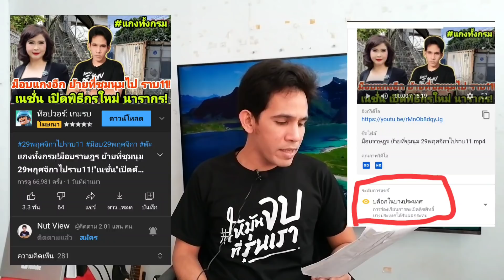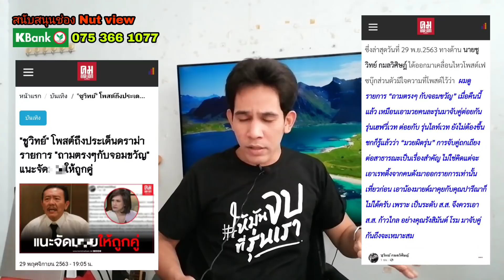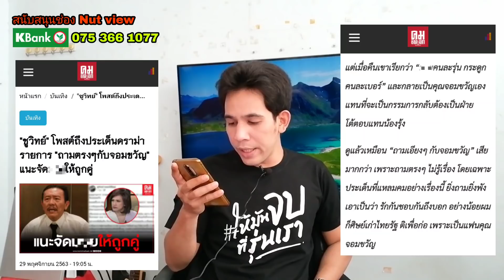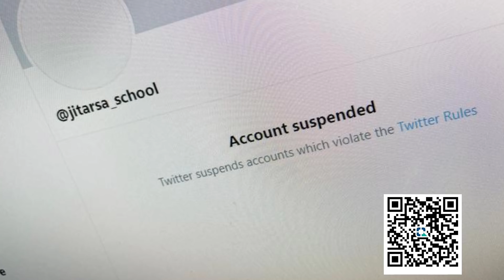"ชูวิทย์"ชี้ "จอมขวัญ"จัดไม่ถูกคู่!นักเรียนเลว ยันแต่งไปรเวทไปเรียน!"ช่อ"จ่อฟ้อง"ไทยภักดี"!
ชูวิทย์ กมลวิศิษฎ์ ชี้ จอมขวัญ จัดไม่ถูกคู่ ในรายการ ถามตรงๆกับจอมขวัญ น่าจะให้ ดรอานนท์ เจอ อ.ปิยบุตร แสงกนกกุล จะถูกคู่กว่า!

‘นักเรียนเลว’ แง้มชื่อ 23 โรงเรียน ร่วมแต่งชุดไปรเวทไปเรียน 1 ธ.ค.นี้

สืบเนื่องจากกรณีภาคีนักเรียน KKC และกลุ่มนักเรียนเลว ประกาศเชิญชวนนักเรียนใส่ชุดไปรเวทไปเรียนในวันที่ 1 ธันวาคม โดยนายณัฏฐพล ทีปสุวรรณ รัฐมนตรีว่าการกระทรวงศึกษาธิการ (ศธ.) ยืนยันว่าจะไม่ให้เรื่องดังกล่าวเกิดขึ้น เนื่องจากแต่ละโรงเรียนมีกฎระเบียบเรื่องการแต่งกายที่ชัดเจนอยู่แล้ว ขอให้ทุกฝ่ายทำความเข้าใจซึ่งกันและกันนั้น

ล่าสุด เมื่อเวลาประมาณ 18.09 น. วันที่ 29 พฤศจิกายน กลุ่มนักเรียนเลว เปิดเผยรายชื่อโรงเรียนที่จะมีนักเรียนร่วมแต่งชุดไปรเวทไปโรงเรียนวันที่ 1 ธันวาคมนี้ เบื้องต้นมีทั้งหมด 23 โรงเรียน อาทิ โรงเรียนสามเสนวิทยาลัย, โรงเรียนเตรียมอุดมศึกษา, โรงเรียนกัลยาณวัตร, โรงเรียนสุรนารีวิทยา, โรงเรียนชลกันยานุกูล, โรงเรียนสารวิทยา, โรงเรียนหอวัง, โรงเรียนเตรียมอุดมศึกษาพัฒนาการ, โรงเรียนขอนแก่นวิทยายน, โรงเรียนสาธิตมหาวิทยาลัยศรีนครินทรวิโรฒ, โรงเรียนสตรีวิทยา, โรงเรียนบดินทรเดชา สิงห์ สิงหเสนี

ช่อ พรรณิการ์ คณะก้าวหน้า   จ่อฟ้อง ไทยภักดี

รวมสถานการณ์ข่าววันนี้ ข่าวล่าสุด  ม็อบราษฎร  คณะราษฎร

 จึงขอขอบคุณมา ณ
่นี้ครับทุกท่าน

Nutview จอมขวัญ หลาวเพ็ชร์ นักเรียนเลว ยัน แต่งชุด ไปรเวท ไปเรียน nutview ล่าสุด
นัทวิว ล่าสุด  ข่าวการเมือง  ข่าวสด